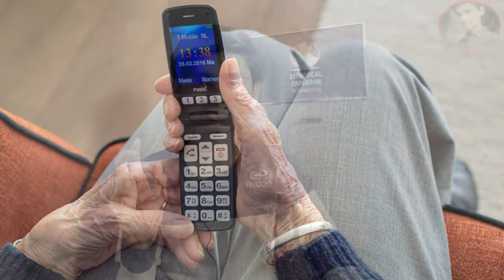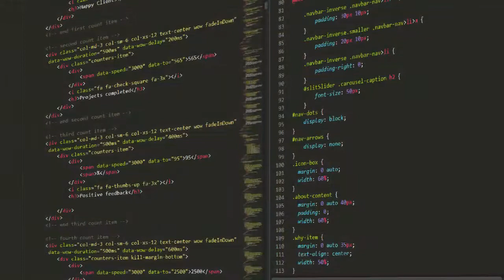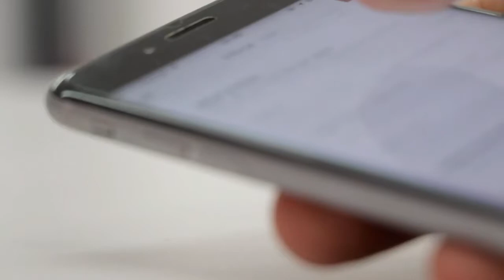What is Beta version of Softwares, beta version explained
Namaskar dosto me vivek aaj aapko ees video me bataunga ki kya haii raz beta version ka